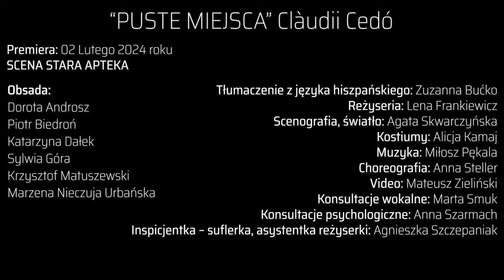Kulisy spektaklu PUSTE MIEJSCA, reż. Lena Frankiewicz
„Najtrudniejsze w przeżyciu traumy jest nie to doświadczenie jakie przeżywamy, tylko to, że przeżywamy je często samemu" - mówi Lena Frankiewicz, reżyserka spektaklu PUSTE MIEJSCA. O przedstawieniu opowiadają również twórczynie i twórcy spektaklu.

Premiera odbędzie się 2 lutego 2024 roku na scenie Stara Apteka.

Realizacja: Mateusz Dąbrowski, Oliwia Niewidziała, Jakub Wadecki
Zdjęcia: Oliwia Niewidziała, Jakub Wadecki
Montaż: Jakub Wadecki
Muzyka: Miłosz Pękala